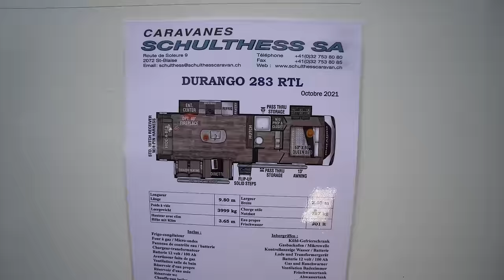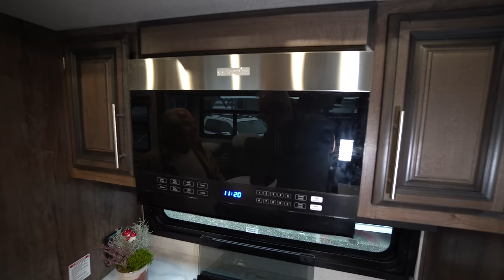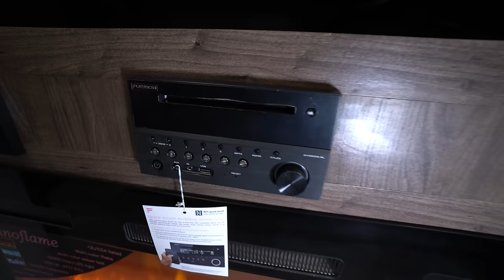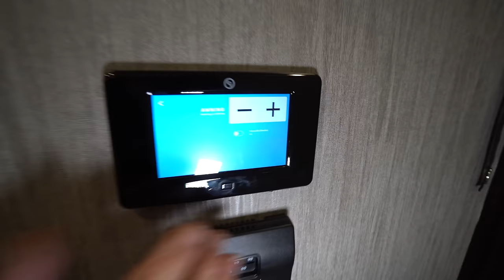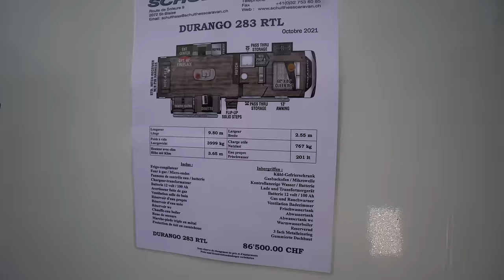Endlich in Europa verfügbar. Fahrbar mit BE-Führerschein XXXL Wohnwagen Fifth Wheel Durango half ton